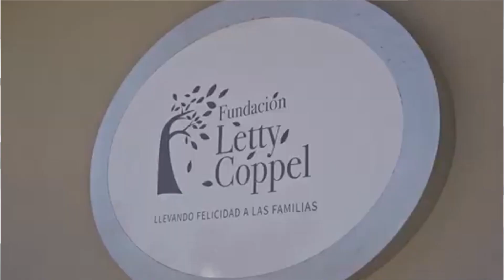Fundación Letty Coppel continúa apoyando a personas de escasos recursos en Los Cabos.🫱🏻‍🫲🏼🙌🏻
LaNota con Hilda Martínez: Fundación Letty Coppel continúa apoyando a personas de escasos recursos en Los Cabos.🫱🏻‍🫲🏼🙌🏻